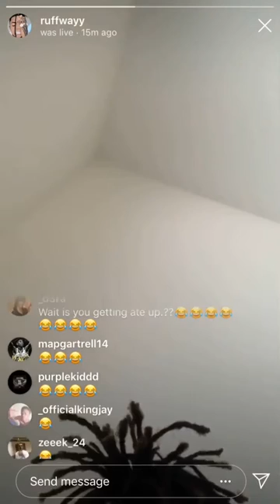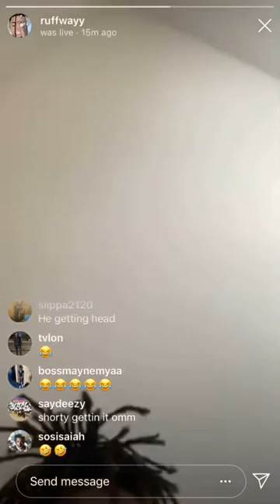Jaydayoungan GETS HEAD ON IG LIVE!!!!!!!!!!!!🤣😱